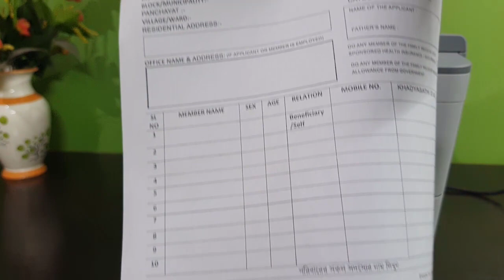Brother TNB021 Toner Box Review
Brother DCPB7500D Laser Printer Toner Replacement and Cartridge Installation.